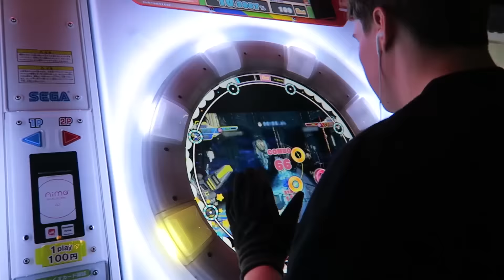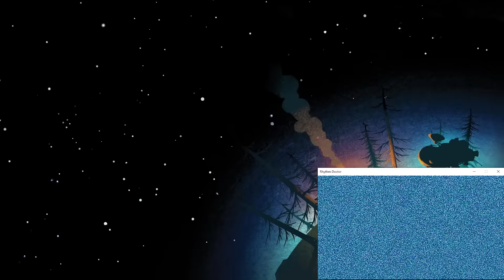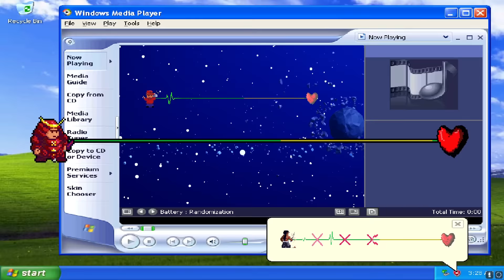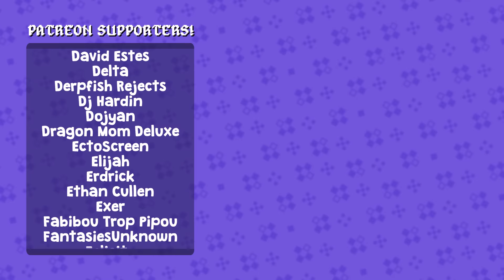5 of the Best Indie Games You've Never Played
Step aside, AAA studios with overpriced games and microtransactions - it’s time to talk about some super secret underrated indie games for the third time!

Wishy Well - Ooblets
A Colorful Tale - Chicory: A Colorful Tale
Dinners, the Big City - Chicory: A Colorful Tale
Dessert Mountain - Chicory: A Colorful Tale
Probably Ancient Evil - Chicory: A Colorful Tale
Sips River - Chicory: A Colorful Tale
The Town of Luncheon - Chicory: A Colorful Tale
rollerdisco rumble - vince kaichan
Supraventricular Tachycardia - Rhythm Doctor
wish i could care less - Rhythm Doctor
Distant Duet (Night) - Rhythm Doctor
Super Battleworn Insomniac - Rhythm Doctor
Sleepy Garden - Rhythm Doctor
All The Times - Rhythm Doctor
Bomb-Sniffing Pomeranian - Stinkbug & Coda
The Still Bastion - ScourgeBringer
Fury - ScourgeBringer
The Wasted Pit - ScourgeBringer
At the Race Track - Everhood
Why Oh You Are LOVE - Everhood
Squid Jazz - Everhood
Tinnitus Dance - Everhood
Reconciliation - Everhood
OWOL’s Theme - Everhood
Barge - Gunnar Olsen
Surviving Exile - Pyre
Path to Glory - Pyre
Sky Dance - Pyre
The Blackwagon - Pyre
Strange Voyage - Pyre
Title / Menu Theme - Toree 3D
Meteor Herd - Sonic Adventure 2

Other Games Shown (in intro):

Balan Wonderworld
Toree 3D
Atomicrops
Hypnospace Outlaw
Transistor
The Messenger